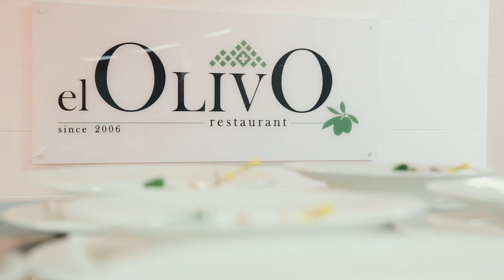Postgraduate Executive in International Hospitality Students Return to the Basics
Sometimes even experienced hospitality professionals need to return to the basics in order to gain insights that will help them to grow in the future. This is how Georgian students of the Postgraduate Executive in International Hospitality do it. To learn more about the Executive program, please